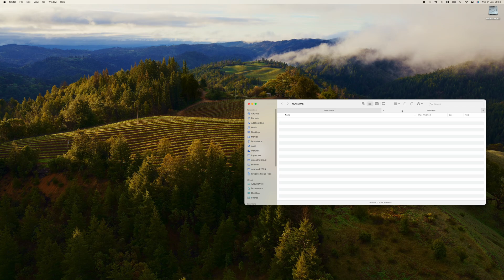DJI Mic 2 Firmware Update Process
The DJI Mic 2 just received a firmware update. Watch to see how to update your devices.

Note: the voice over was recorded on the DJI Mic 2 after the software update (directly on the transmitter).